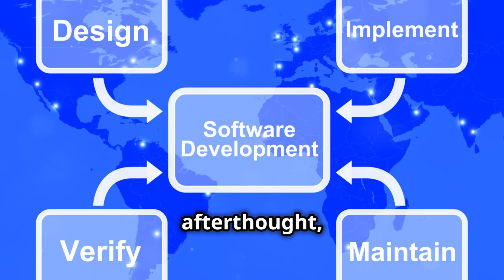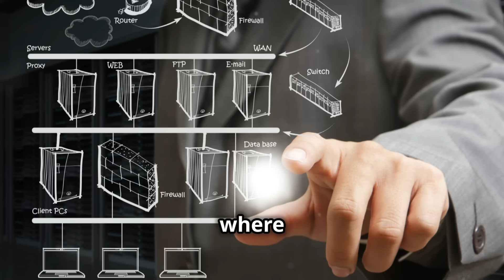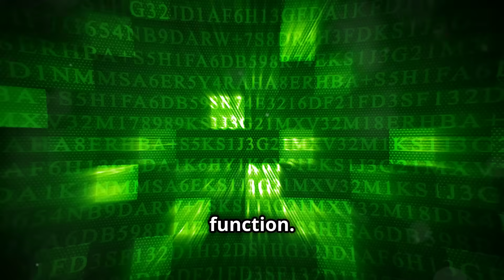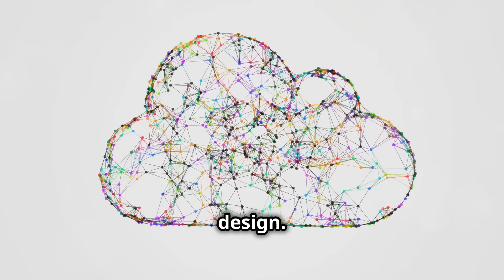DevSecOps Considerations for a Microservice Azure API-Driven Architecture Infrastructure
Discover the transition from monolithic architectures to microservices and understand how this shift brings unparalleled agility and flexibility to your development process. Learn about the benefits of microservices, such as increased scalability, improved fault isolation, and faster deployment times. However, with these advantages come new security challenges that necessitate the integration of DevSecOps.

Explore how DevSecOps embeds security practices from the start, automates security checks, and fosters collaboration across teams. Understand the importance of security by design, the principle of least privilege, and the role of API gateways in protecting your microservices architecture.

OUTLINE:
00:00:00
Embracing the Microservices Revolution

00:01:39
The Crucial Role of DevSecOps in a Microservices World

00:03:14
Building Fortifications From the Ground Up